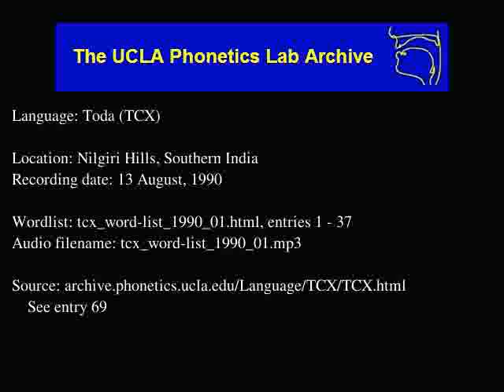Toda audio: tcx_word-list_1990_01